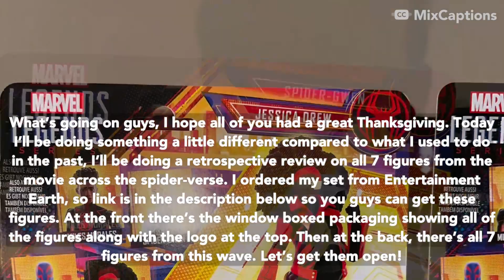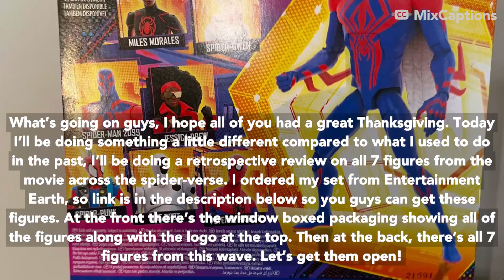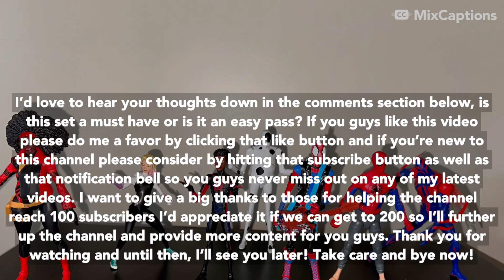Marvel legends Spider-Man across the spider verse retrospective review